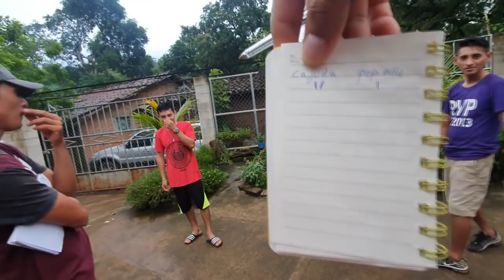Yoli llego muy demasiado lejos con la pregunta que les hizo😠Racumin no perdió tiempo con Yoli👩‍❤️‍👩2